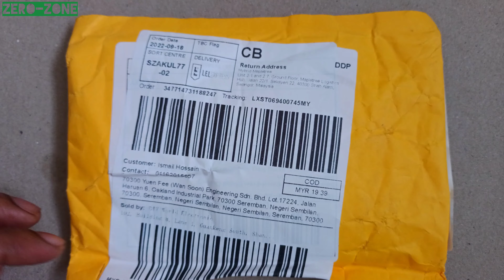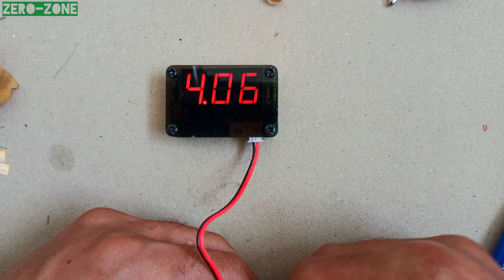Voltmeter (HTV-1) Electronic Production Kit Voltmeter Part Assembly | DIY KIT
this video show you Electronic Voltmeter (HTV-1) Electronic Production Kit Voltmeter Part  Welding  Assembly     if you interested  play this video 📷

Hey guys!
In this zero-zone YouTube channel A to z tutorial

Description:

• Working voltage: DC 4.2~30V

 • Measuring range: DC 0~30V

 • Measurement accuracy: 0.01V for 0~9.99V, 0.1V for 10~30V.

 Voltmeter Electronic Kit DIY Electronic Production Kit parts Electronic Production Kit Voltmeter Parts (HTV-1)

 Parameter introduction

 Kit name: Voltmeter kit

 Kit model: HTV-1

 The HTV-1 voltmeter kit can be switched between two-wire and three-wire states by the pad short-circuit/open-circuit setting.

 Two-wire system (powered by the measured voltage as HTV-1), the voltage measurement range at this time is 4.2~30V.

 Three-wire system (HTV-1 is powered by a single set of 4.2~30V voltage), the voltage measurement range at this time is 0~30V. Finished picture after making

name :- Assembly Voice Activated LED Water Light Kit CD4017 Control Electronic Diy